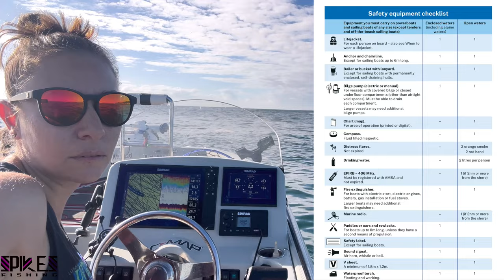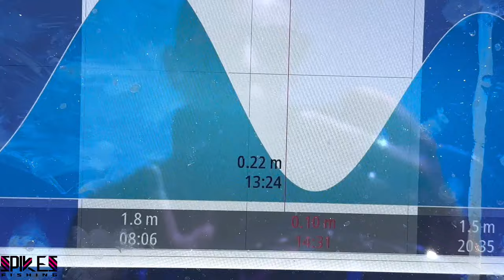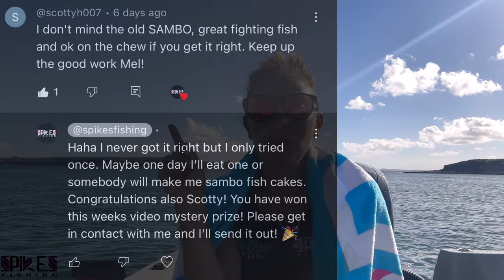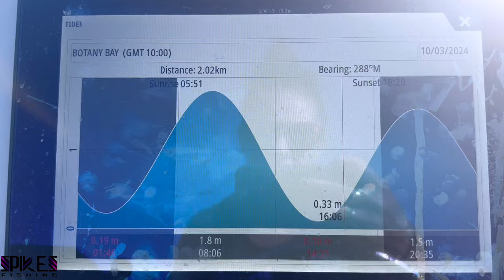Offshore Fishing “The Peak” Sydney: Using the home made CYCLOPS RIG!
Finally got to go fishing offshore Sydney so chose to head straight to “The Peak” which is 7 nautical miles north east of Botany Bay, NSW.
The Peak is a 60m bommie surrounded by 80-100m drop offs, well known for pelagic species including kingfish, snapper, flute fish, Teraglin and back in the day you could also encounter tuna and marlin.

It’s not too far for most boaters and even kayaks, and is certainly a place to explore for deep jigging or bottom bashing.

I used my home made cyclops rig: a fixed weight with a uv glow lumo armour coat coating, attached to the ELKAT striker flasher gang hooks.

This rig has never failed me and today is no exception.

♦Merch is now available online! Hats and Polo are for sale on my website, more to come!

♦ UV Glow Sinkers are available online and made to order!

♦The Cyclops Snapper Flasher Gang Rig is now available!

♦SPIKES and HalfPilly DECALS now available online for boats/cars/esky so jump onto my website if you want one as there is limited stock!

♦Want to use what I use?
Sure, I make the HalfPilly rig for all my friends and you can get them below